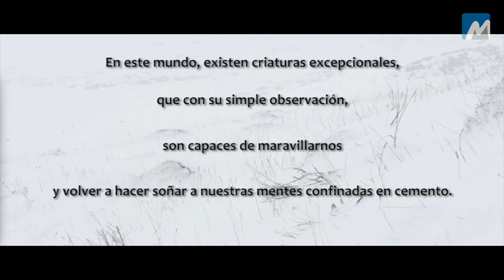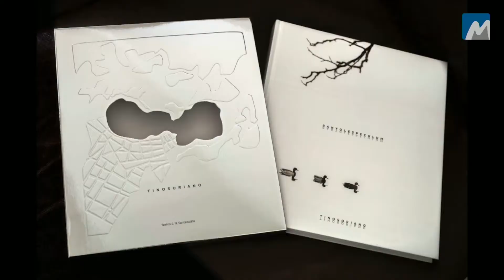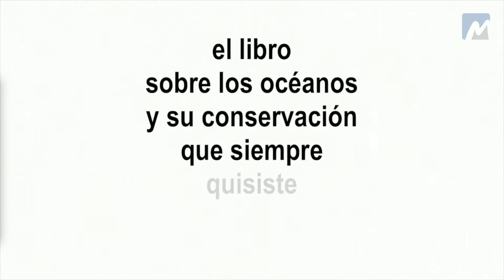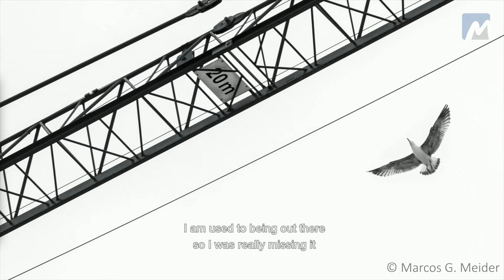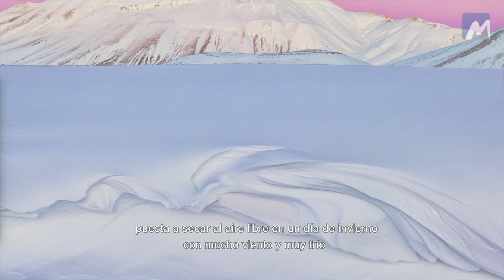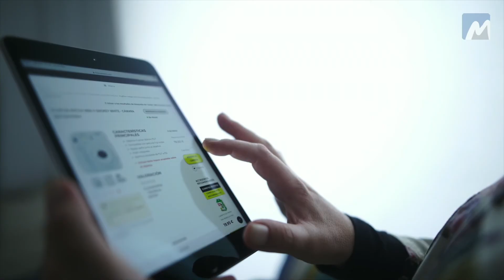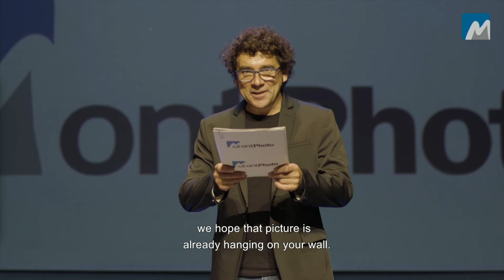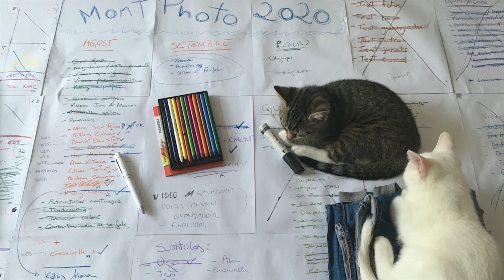MontPhoto FEST 2020- 4º día GALA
3 DE OCTUBRE de 2020

Comentarios al visionado de portfolios por KATHY MORAN
NOVEDADES EDITORIALES
GALA MONTPHOTO 2020